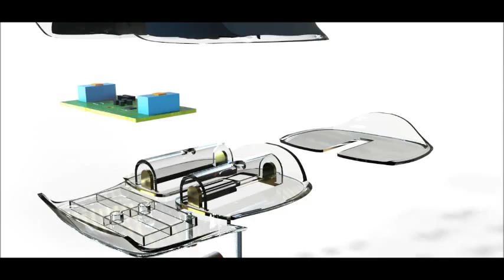Graphics Mouse: Exploded View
The Graphics Mouse, combines the functionality of a graphics tablet, with the comfortable use of a computer mouse, by adding a removable optical pen.